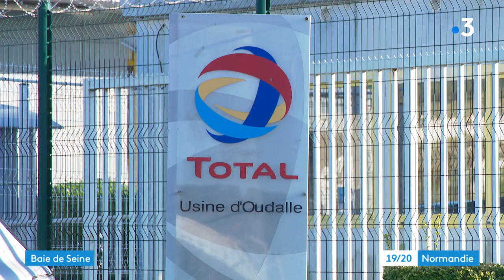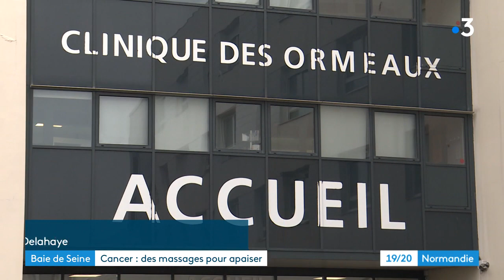France 3 – JT Baie de Seine (21/10/2021)